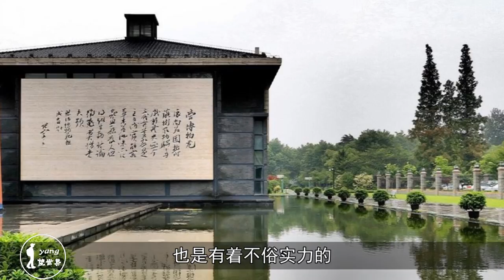继无锡之后，江苏或将崛起第四座万亿级城市，实力能超越广东！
江苏省除了南京以外其实还有两座万亿级城市，分别是苏州市和无锡市，这两座城市也是先后崛起的经济大市，继无锡之后江苏省或许将崛起第四座万亿级城市，如果崛起，江苏省将成为我国唯一一个拥有四座万亿级城市的大省